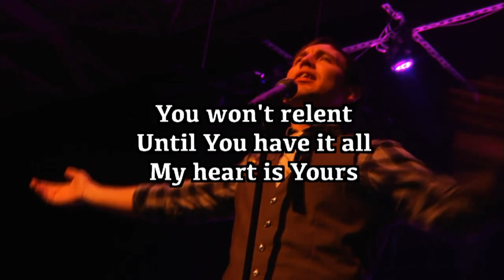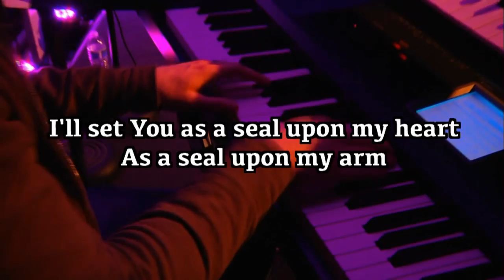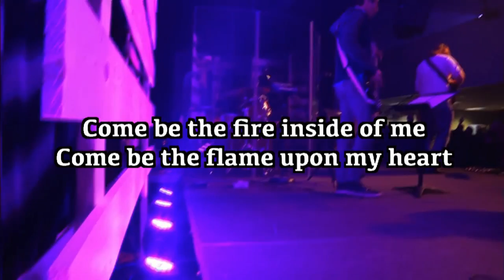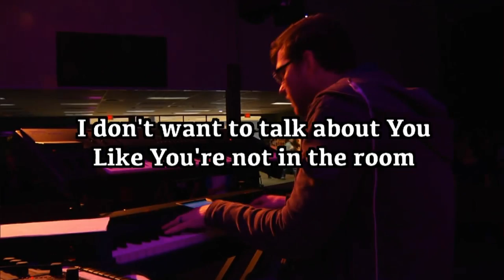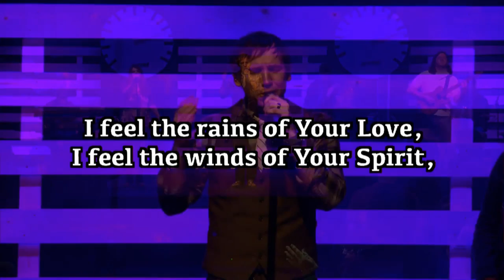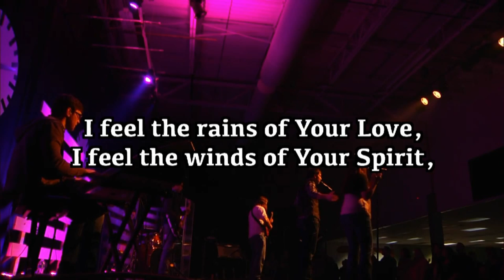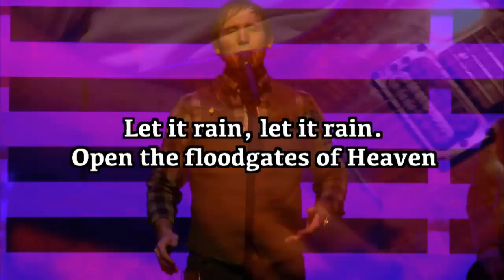Wes & Lauren Wise Worship- "You Won't Relent/Let it Rain" Live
A live Clip from our worship set February 2014. More videos to come this Summer 2014! Follow us and Share!